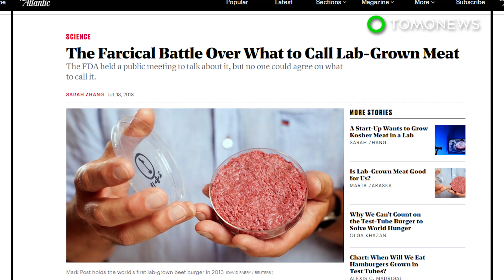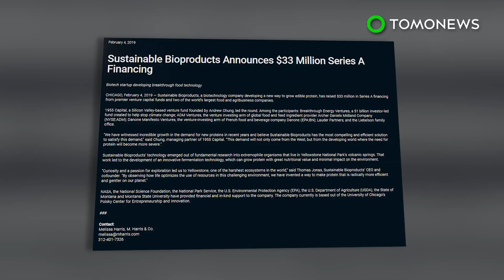Fake meat: Lab-grown protein inspired by Yellowstone microbes - TomoNews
CHICAGO — A NASA-funded start-up is using fermentation technology to create lab-grown protein.

SOURCES: Sustainable Bioproducts, Bloomberg, Food Dive, Business Insider, Futurism, Food Business News